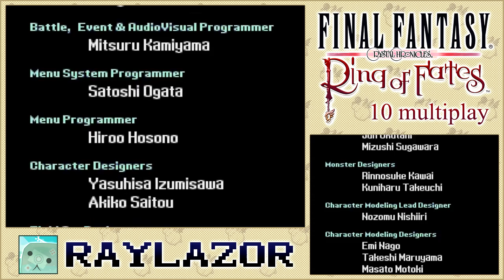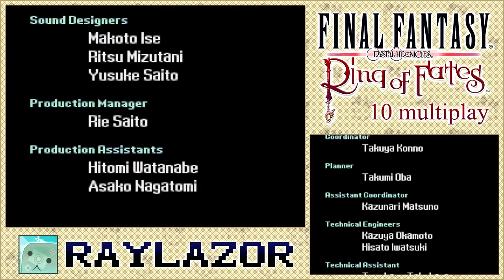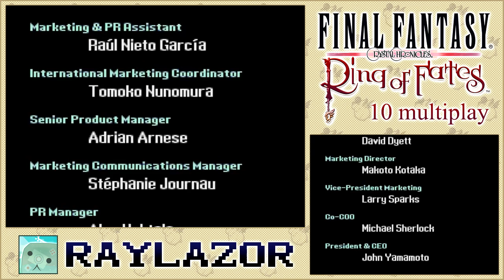Final Fantasy Crystal Chronicles: Ring of Fates MULTIPLAY [Part 10] - Cautious Crystal Cracking!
In this fashionably on-time episode, we head out to take out the biggest danger of Rebena Te Ra...red rocks! We also shop around with and for some booty, picking up some rumours on the way!

Please Consider ▷ Liking / Favouriting / Sharing / Commenting!

Please note that since these videos get ridiculously long, I plan on having them uploading around once a week.

Welcome to Multiplay! Set in the events after Storymode, we brave as a new adventurer come to clear wave after wave of monsters, discover new areas, and complete quests set by both king and princess in a utopia set by two fate-bound twins. This series will cover the entirety of each area, its secret treasures, and the state of Rebena Te Ra and its people. Let's rock!

--- What is Ring of Fates?---
In the golden age of crystals, the illustrious city capital Rebena Te Ra stands tall with clean air and clean water thanks to the completion of the Great Crystal. However, these things are about to change. Two fate-bound twins, Yuri and Chelinka must be prepared to throw away their peaceful life as a bad moon is rising. A dangerous race of people called Lunites are bent to bringing chaos, the capital loses its one heir- the princess, and the failures of the past come to haunt them. Join the twins in a quest to find out who the black guards are, what became of the princess, the history of a failed facility, and who killed their mother. Will you choose to change fate?